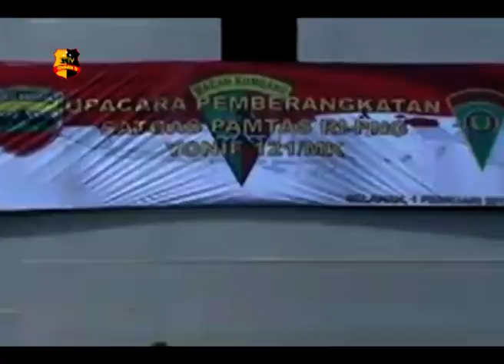PEMBERANGKATAN SATGAS TNI KE PAPUA NUGINI